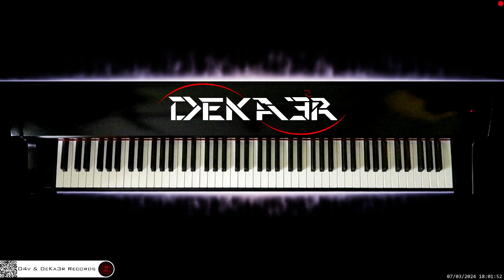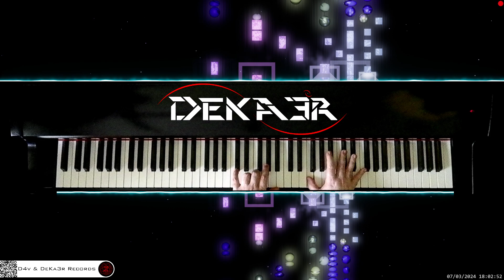🔴 irl 🎹 CODE • COMPOSITOR DE MÚSICA - MUSIC COMPOSER • PIANO